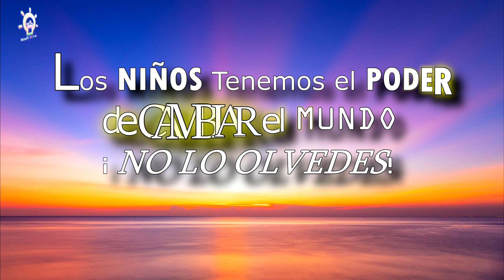DESCONFINAMENTO - Normas Para Salir a la Calle con Niños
Desconfinamiento para salir a la calle con niños en España, en la fase 0 del desescalada del coronavirus. Horarios, normas de seguridad, prevención y consejos, para las familias.

🎵🎵🎵VIDEOCLIPS DE PRINCESAS DE LA LUZ:🎵🎵🎵🎵

📹 CÁMARA DE GRABACIÓN DEL VÍDEO

🔦@ FOCOS DE ILUMINACIÓN DEL VIDEO